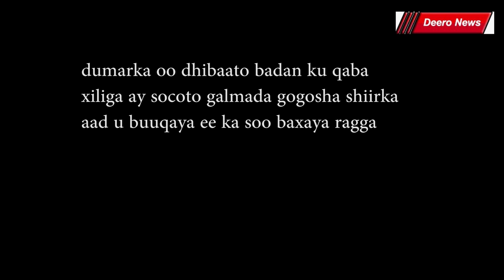hablaha qaar ayaa dhib xoog leh ku qaba shiirka ninmanka marka ay socoto galmada sariirta